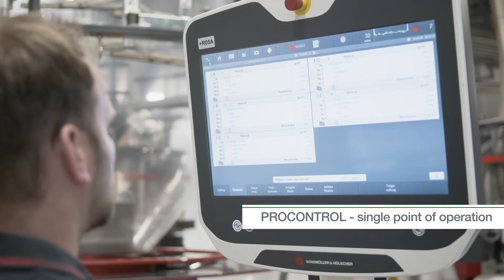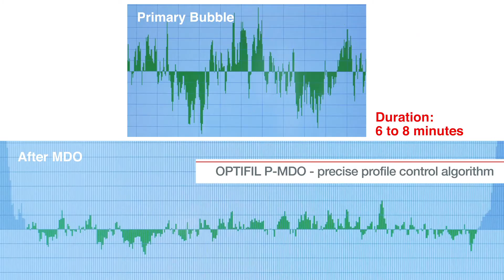W&H: VAREX II with stretching unit MDO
MDO (Machine Direction Orientation) is a proven technology which saves resources, improves film properties,and optimizes films for specific uses. With MDO from W&H, both cast and blown films can be stretched monoaxially on- or offline.